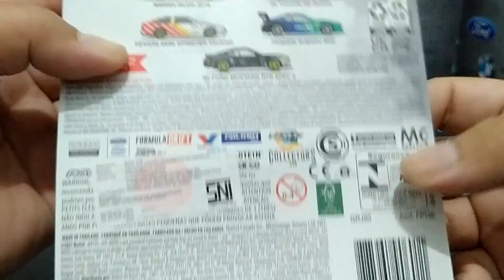FORD MUSTANG STREET SLIDE by HOTWHEELS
Follow instagram kami @garasi_agung dan @garasi.agung